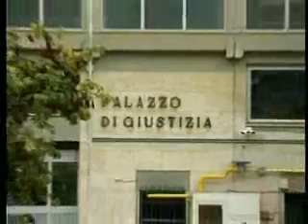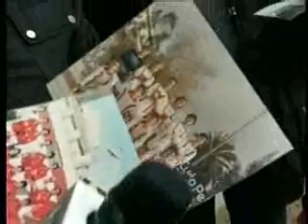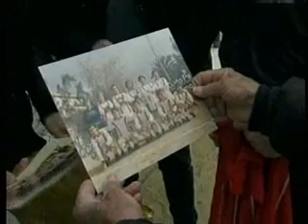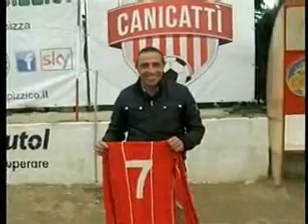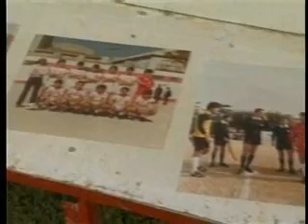TRC NOTIZIE DEL 09 02 2016